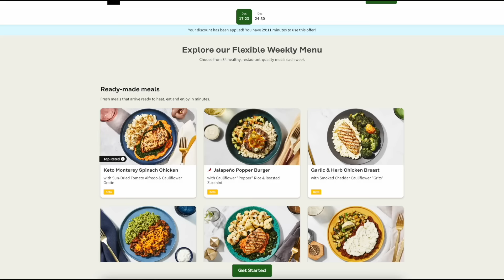The Vikings Defense is Hilariously Bad.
Also I've started doing a thing recently where Patrons that are in the Discord tier get the episode a day early, so check that out if you're interested.

Check them out, and let me know which plays or designs you want featured on merch for your own teams in the future!

One last thing, check out my podcast - The Bootleg Football Podcast!

0:00 Intro
1:22 Predictable Scheme
9:15 Thank you, Factor!
10:37 Busted Coverages
14:56 Wrong Personnel for their system